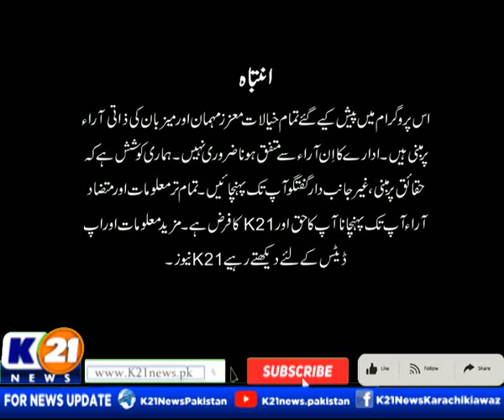BAKHABAR PAKISTAN SEASON 3 WITH SYED ALI ABRAR | 28-Oct-2024 | K21 News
BAKHABAR PAKISTAN SEASON 3 WITH SYED ALI ABRAR | 28-Oct-2024
Host : Syed Ali Abrar

The following shows are aired:

1-News Line with Rida Saifee

2-  Cheekh Utha Karachi With Saima Kanwal

3-  Karachi Ki Awaz Ainy Shah.

4- Good Morning Karachi with Muhammad Yasir

5- Street Time

6- Kitchen K21 Chef Asad

7- Aaina With Abdul Wahab Memon

8- Inside Pakistan with Muhammad Zafeer

9- Karachi Today with Bilal Khan

10- Food Mentary with Ali Hussain

11- Weekend Shine with Aniy Shah

12- Karachi Walay

13- Krazy 4 (Funny Prank Show)

14- Karachi Mentary

15- Raja Online With Hanif Raja